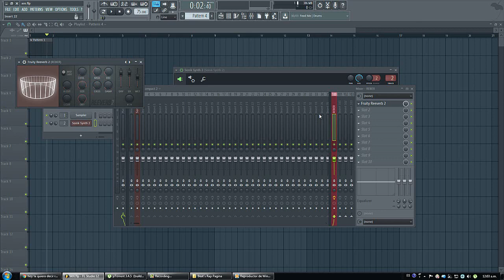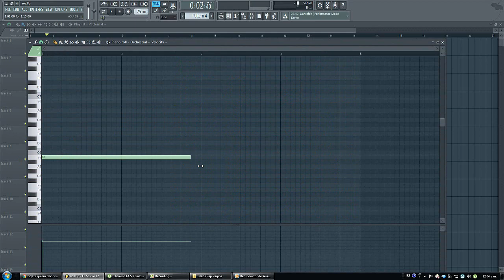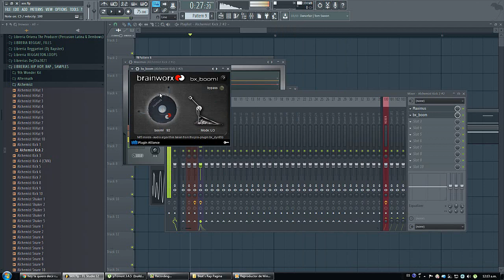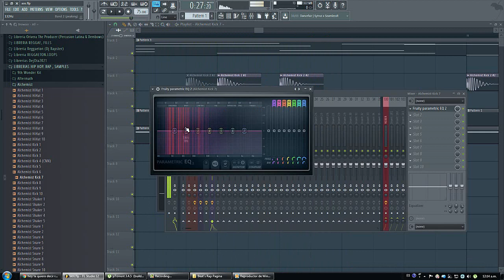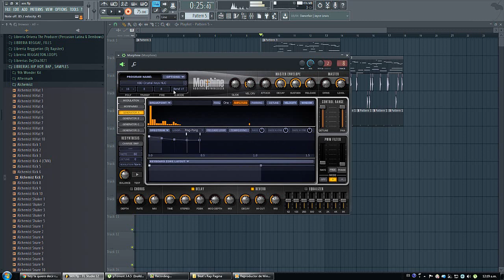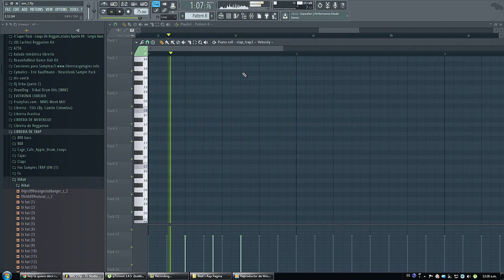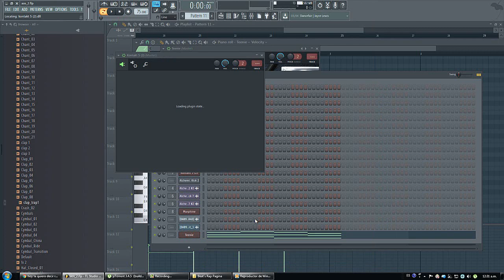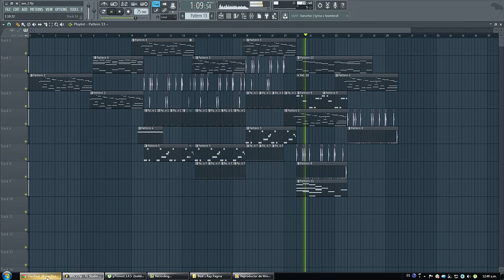Tutorial de Rap Romántico/Si algun dia Vuelves/FLP-ZIP/Descargar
- EL BEAT SE SUBIO EL TEMPO A 83 BPM

♫♫♫♫CONTACTO♪♪♪♪

Lα cσpiα dε εstε vidεσ,
sεяα dεnunciαdα.
Tσdσs lσs Dεяεcнσs Rεsεяvαdσs.
ORIGINAL